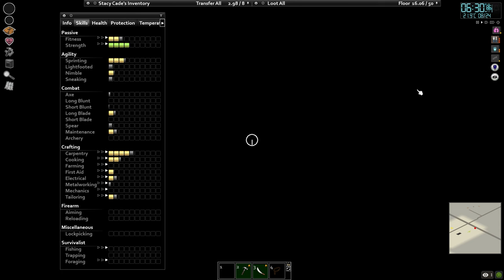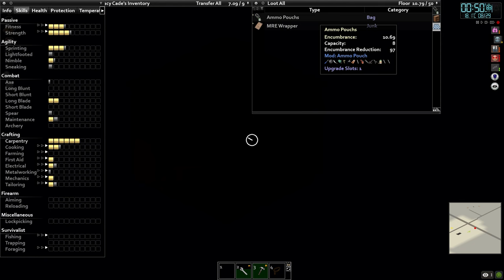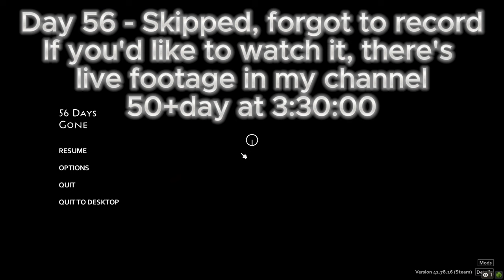Mechanics and Air Drop - Insane Pop Zero to Hero Challenge #6 with Mods - Day - No Commentary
GAME SETTINGS : Apocalypse with Insane Population (With respawn) and Zombie Saliva(Bitten/Bites) Infection only
CHARACTER: Unemployed and 0 all skills, strength and fitness